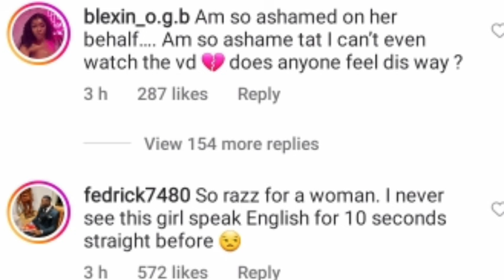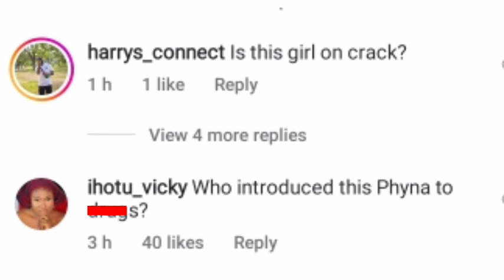Phyna set to become portable sixth wife after she lists traits she wants in a man.